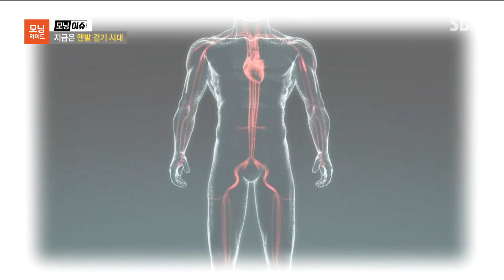[SBS 모닝와이드] 맨발 걷기의 효과는? 재활의학과 류병주 과장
삼육서울병원 재활의학과 류병주 과장
SBS 모닝와이드 모닝 이슈  ‘지금은 맨발 걷기 시대’ 출연! (2023년 8월 9일 방송)

맨발 걷기는 신발이 충격을 흡수하지 않기 때문에 하지의 근육을 더 많이 사용하게 되어 혈액의 점성을 낮춰주고 혈류 속도 개선에 도움을 줍니다.

혈액순환을 증가시켜 심혈관 질환과 뇌혈관 질환 즉 뇌졸중을 예방하는데 도움을 줍니다.

제2의 심장이라고 불리는 발에는 모세혈관이 밀집되어 있습니다.
맨발로 걸으며 모세혈관을 자극하면 혈관이 확장되고 혈류가 증가되어 혈약순환이 원활해집니다.